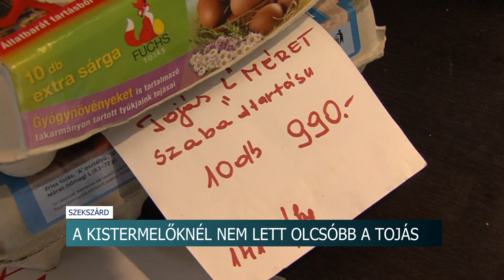Tojás húsvétra - nem mindenütt lett olcsóbb